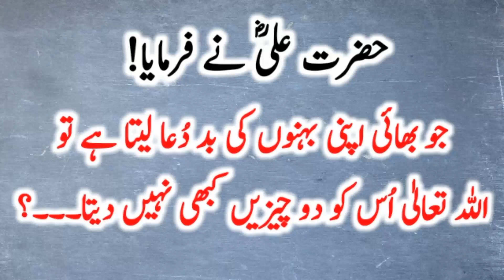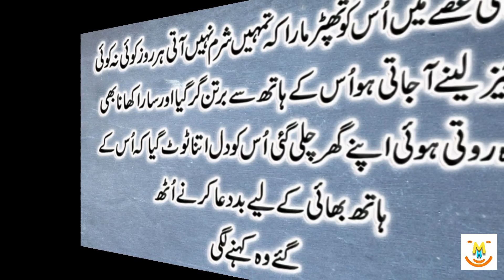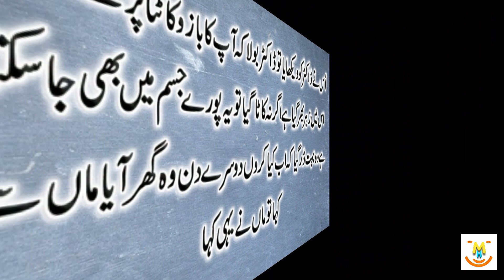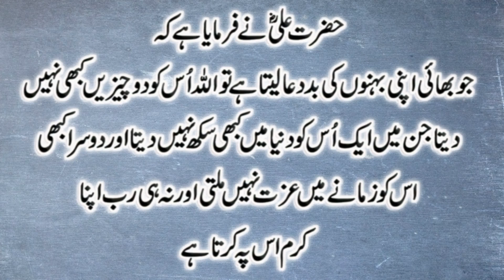Hazrat Ali (R.A) Heart Touching Quotes In Urdu Part 180 | Best Collection Of Hazrat Ali (R.A) Quotes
Keep Smiling
Keep Loving
Keep Supporting

1.

2.

3.